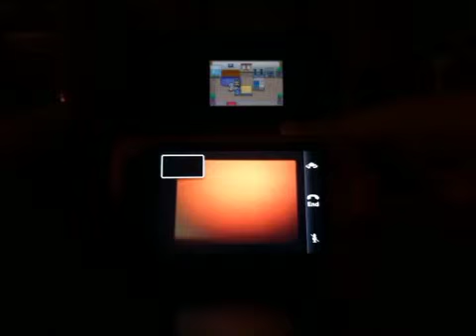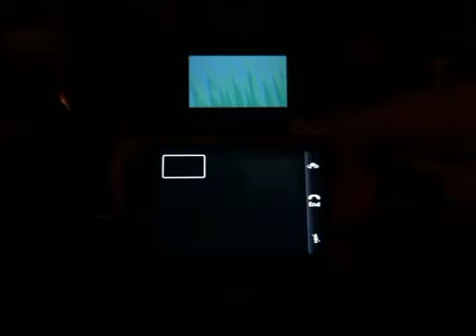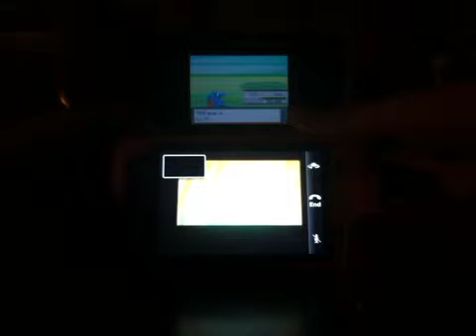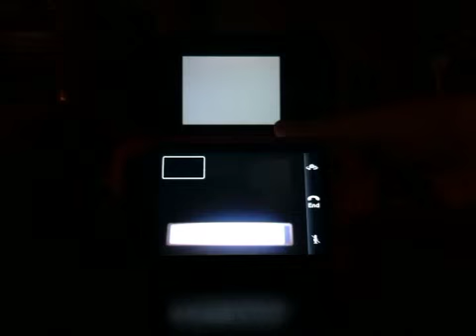Pokemon HeartGold and SoulSilver nuzlocke ep.2 - Skywhiner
This is the second episode to the amazing co op nuzlocke